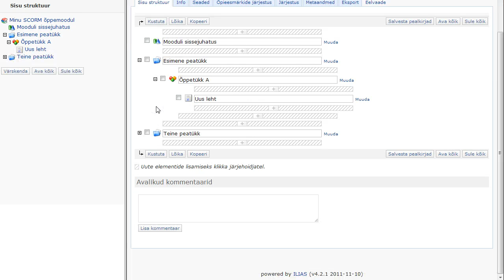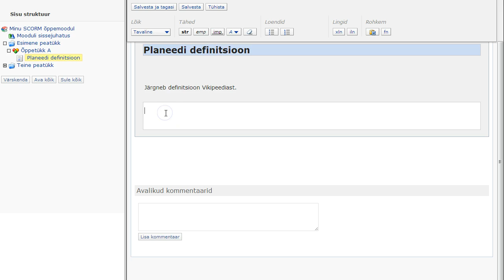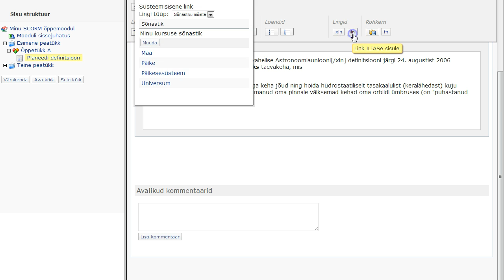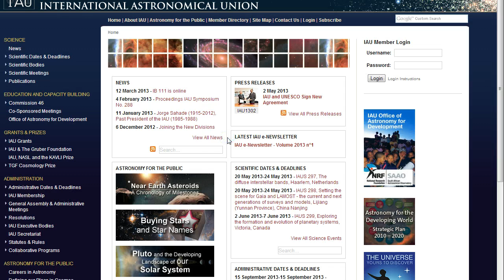ILIAS: SCORM õppemooduli loomine 2: Tekst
Selles videos näitan, kuidas alustada SCORM õppemooduli sisustamist ja kuidas lisada teksti. Subtiitrite aktiveerimiseks klikka nupul CC.